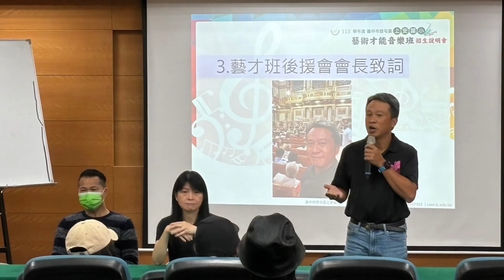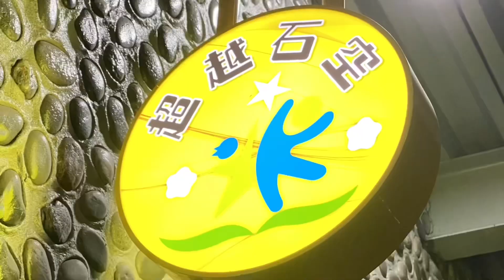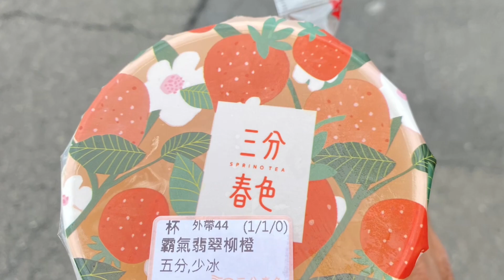2023.12.3. LAVA TRI大鵬灣鐵人賽_三角鐵版